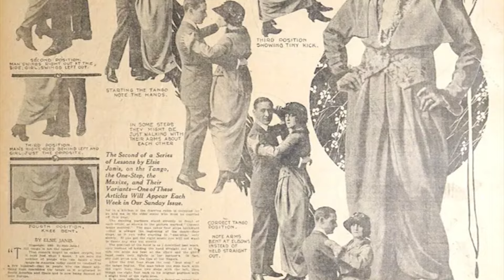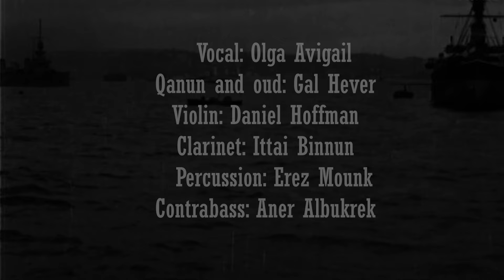Turkish Tango in Yiddish "Ya Habibi, Ot Azoy"/Bir çapkına yangınım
Turkish lyrics, music: Kadri Cerrahoğlu, Yiddish lyrics: Aleksander Fisz
Special thanks: Hadass Pal Yarden
Vocal: Olga Avigail, Qanun&oud: Gal Hever, ViolinL Daniel Hoffman, Clarinet: Ittai Binnun, Percussion: Erez Mounk, Contrabass: Aner Albukrek

Music production: Ittai Binnun, records and mix: Ittai Binnun Maayan Studio,
Mastering: Yoram Vazan, video: Nechama Yehoshafat